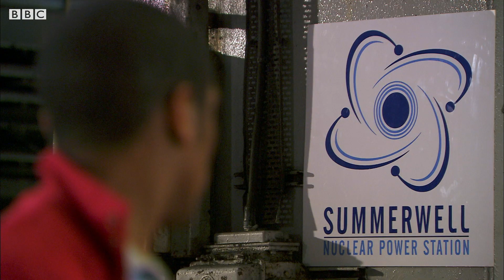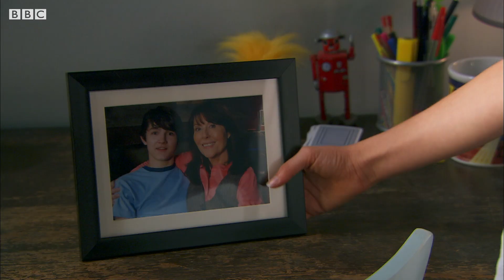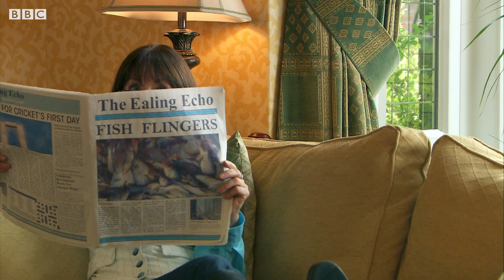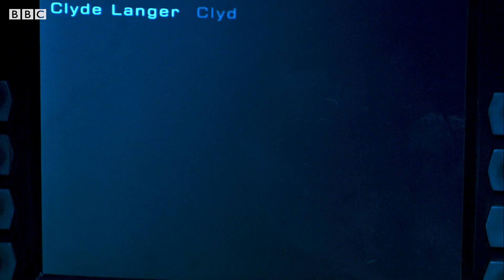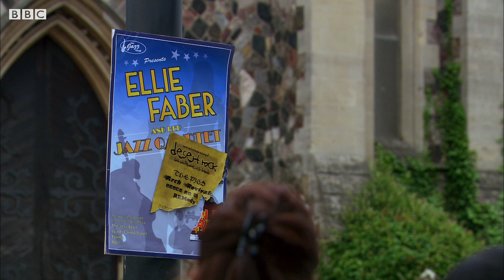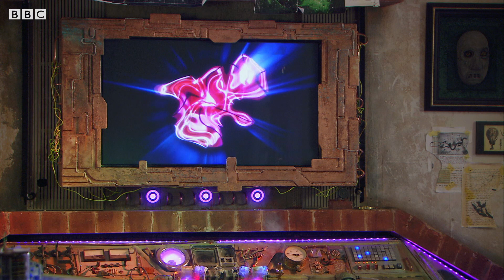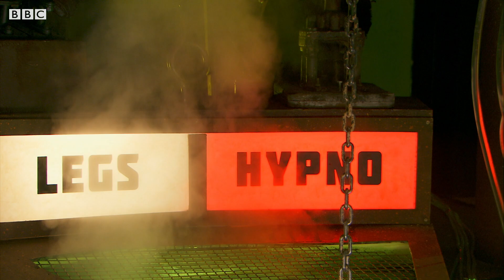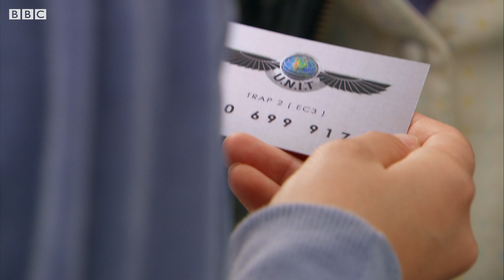Series 5: Best Moments | The Sarah Jane Adventures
Take a look through the highlights of the final series of the Sarah Jane Adventures!